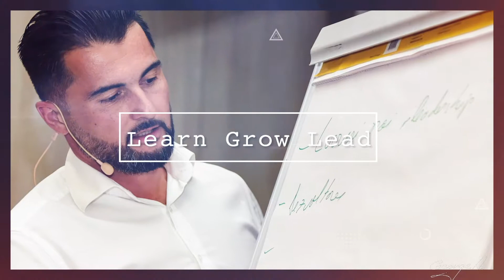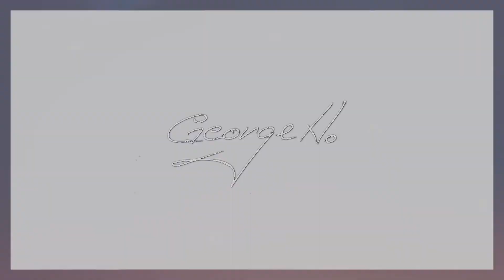Care este teoria din spatele Ideii de Time Management